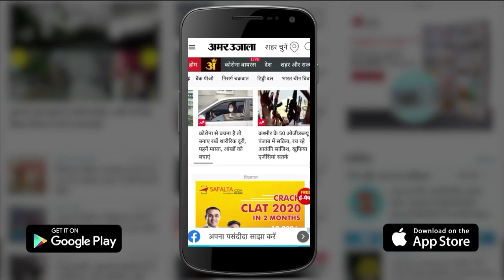patra chawl news:संजय राउत की अब दिवाली भी होगी काली जमानत अर्जी पर सुनवाई अब 2 नवंबर को होगी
महाराष्ट्र के पूर्व गृहमंत्री अनिल देशमुख की तरह शिवसेना सांसद संजय राउत की दिवाली भी जेल में ही कटने वाली है. देशमुख की जमानत सीबीआई कोर्ट ने ठुकरा दी है और संजय राउत की जमानत पर सुनवाई अब सीधे 2 नवंबर को होने वाली है